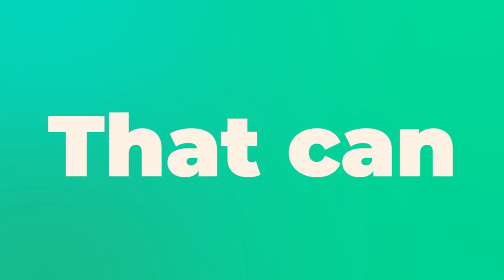85 Exclusive Niche Sites Review By Kimberly B - 85 Exclusive Niche Sites Working 2018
85 Exclusive Niche Sites Review By Kimberly B - 85 Exclusive Niche Sites Working 2018